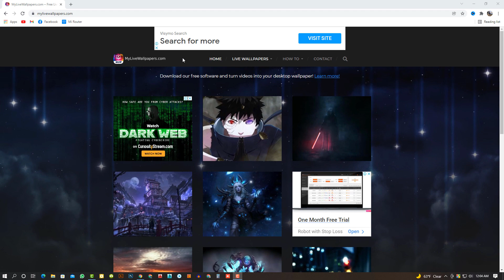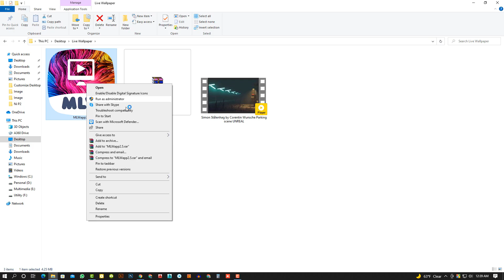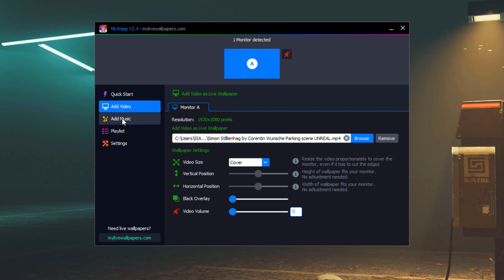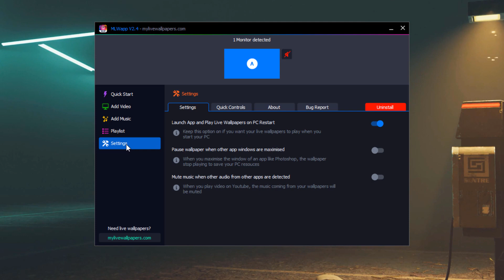How to Set Live Wallpaper Free in Computer l Bangla l SalekiN SiaM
Assalamualaikum

You can also download live wallpaper from: mylivewallpapers.com